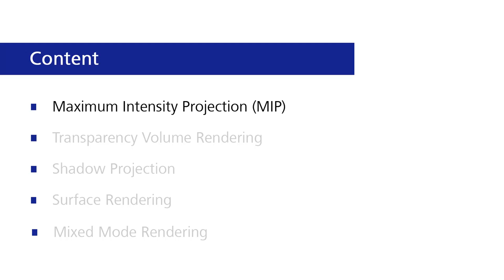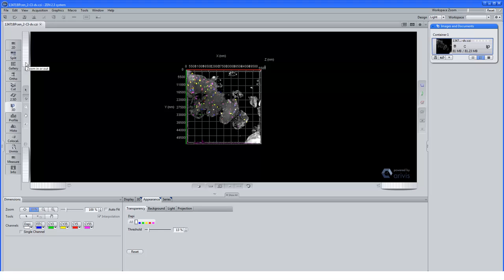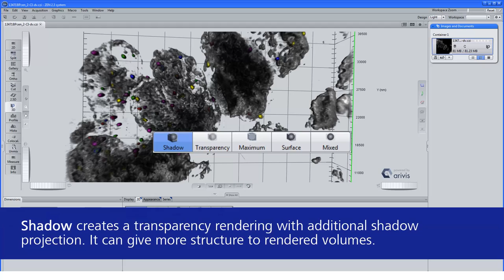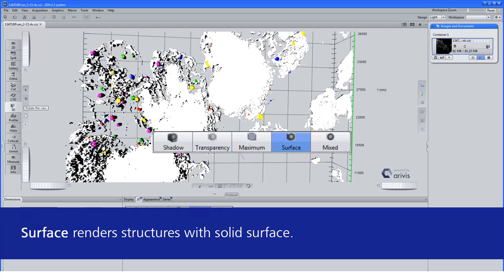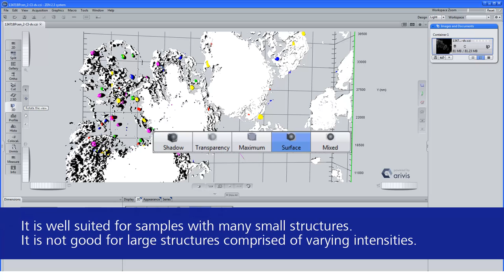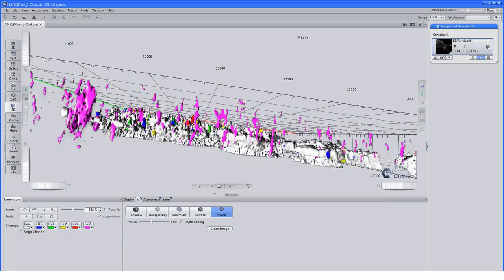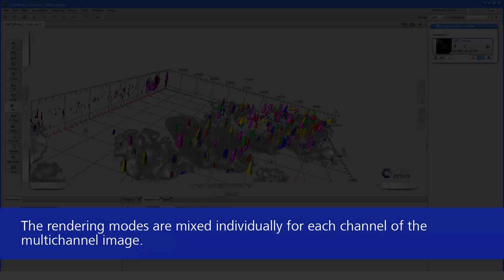ZEISS ZEN 2.3: Efficient Rendering with the 3Dxl Module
The software tutorial gives a detailed overview of the 3D rendering methods available in the new ZEN (blue) 2.3 3Dxl module, powered by arivis. More details & contact